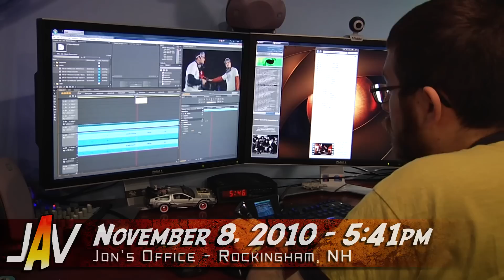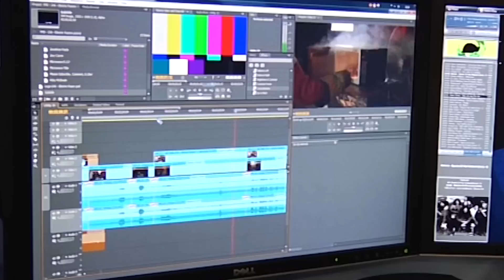Time-lapse Editing Session!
November 8, 2010: Jon once again takes you behind-the-scenes at ideo Productions, showcasing a 90 minute editing session time-lapsed at 6000% speed.

~~ All Videos And Live Shows ~~ (arranged newest to oldest)